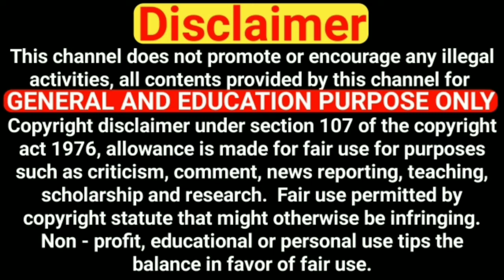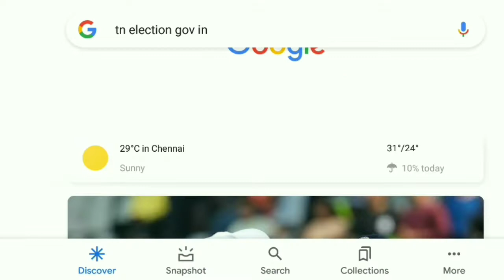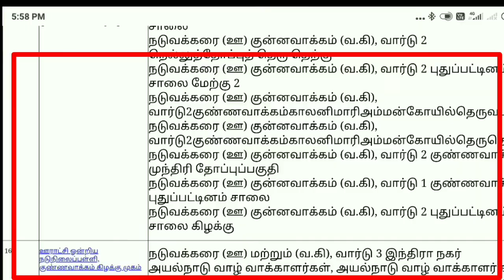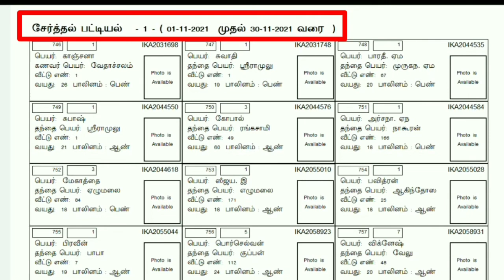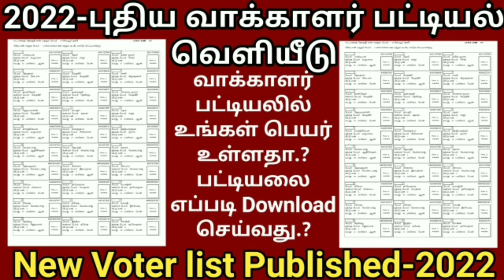2022 புதிய வாக்காளர் பட்டியல் வெளியீடு உங்கள் பெயர் உள்ளதா.? HOW TO DOWNLOAD VOTER ID LIST IN ONLINE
இந்திய தேர்தல் ஆணையம் 2022-ஆம் ஆண்டுக்கான புதிய வாக்காளர் பட்டியல் வெளியீட்டுள்ளது புதிய வாக்காளர் பட்டியலை ஆன்லைனில் எப்படி Download செய்து உங்கள் பெயர் உள்ளதா என்று எப்படி அறிவது முழு விவரம் இந்த வீடியோவில் உள்ளது வீடியோவை முழுமையாக பாருங்கள் நன்றி.

Makkal sevagan

2. இன்ஸ்டாகிராம் லிங்க்👇
3. Facebook (முகநூல்)
மக்கள் சேவகன்👇